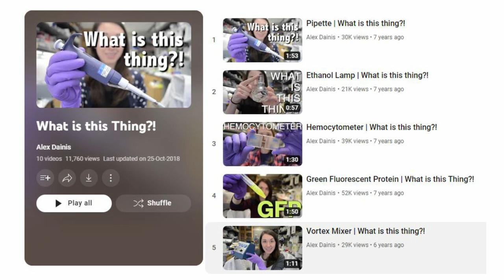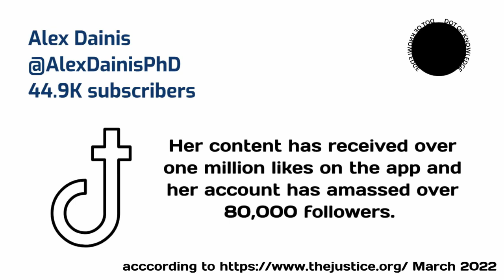Learn from Inspiring Women in Science on YouTube!🎯@AlexDainisPhD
Alex is a science communicator with a Ph.D. in genetics who creates videos explaining various aspects of genetics & science in her ‘Bite Sci-zed’ series, and also showcases what it is like to work in a lab environment through her ‘What is this thing' series.

"The year was 2019. Alex Dainis ’11 had just graduated from Stanford University with
a doctorate degree in genetics. Many of her peers stayed in academia to continue their research, and others joined the biotech industry. Instead of taking one of those traditional paths, Alex took a leap of faith and started making science videos on YouTube full-time. She also started her own video production company and named it, in classic biology nerd fashion, Helicase Media, after a protein essential for DNA replication in cells. At this point, she had been making science videos on YouTube since 2012, a year after she graduated from Brandeis. Now, she just needed to make it a real job. (...)"